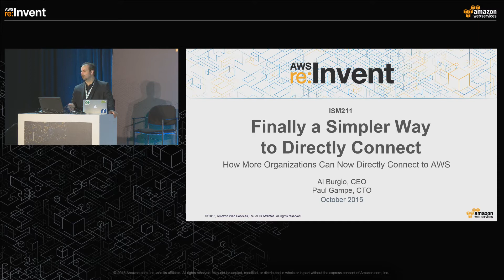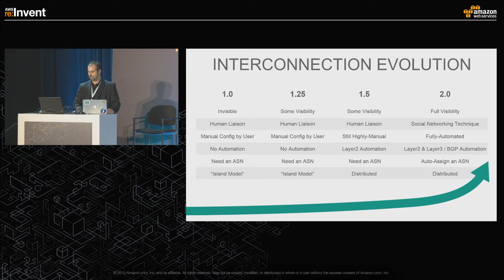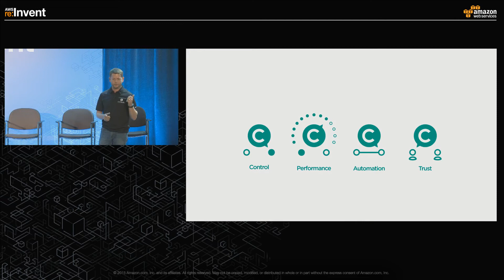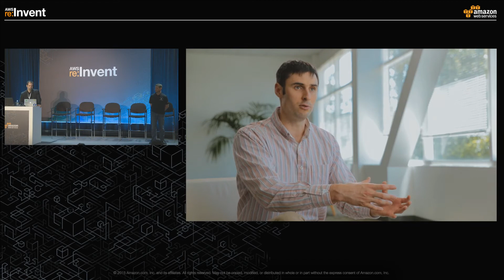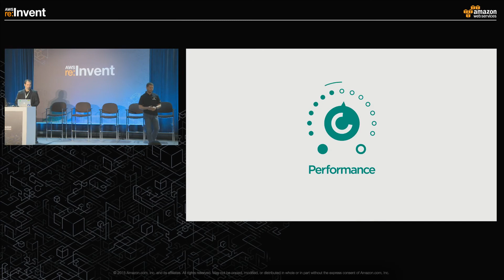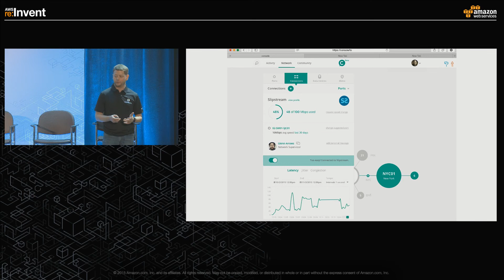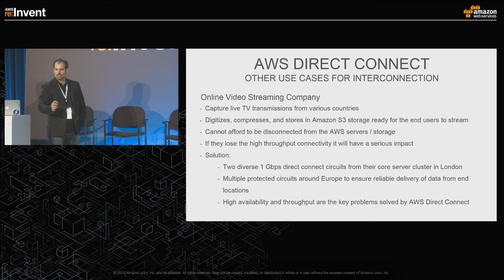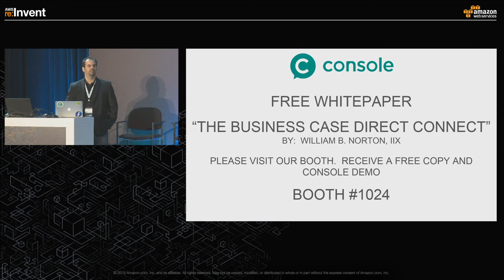AWS re:Invent 2015 | (ISM211) How More Organizations Can Now Directly Connect to AWS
Although the rich capabilities of cloud services are indisputable, secure and direct connections to these services remains just out of reach for most enterprises. The challenges center around complexity, specifically the need for specialized network engineering knowledge and the manual processes required to configure access to these services. This session introduces Console, the new enterprise software and interconnection platform that enables both network-to-network and enterprise-to-enterprise collaboration globally.

In this session, we discuss three specific use cases: enterprise, cloud services, and the data center. We present how Console’s enterprise-grade software simply and securely connects the enterprise to mission-critical cloud services with a click of a button. Console provides automated layer 2 and layer 3 network configuration by leveraging open source technologies such as the CloudRouter Project and OpenDaylight. For the first time, enterprises can instantly obtain an Autonomous System Number (ASN) and auto-configure BGP for immediate direct interconnection. Its point-and-click interface directly connects enterprises to business-critical cloud resources like AWS.